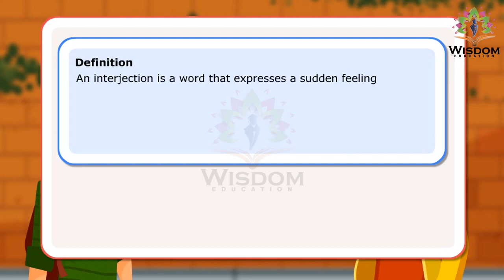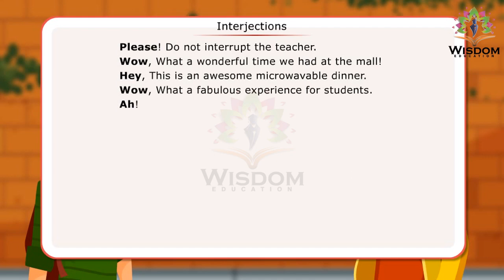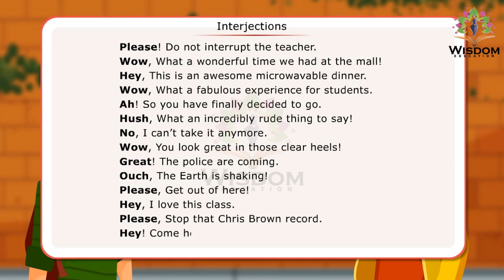Basic Interjections- TELPTP COURSE